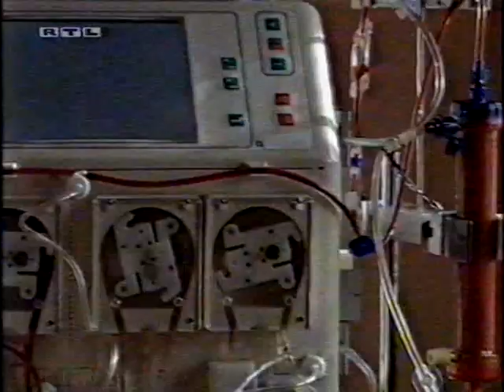Hinter Gittern - Vorschau zur Folge 215 (2002)